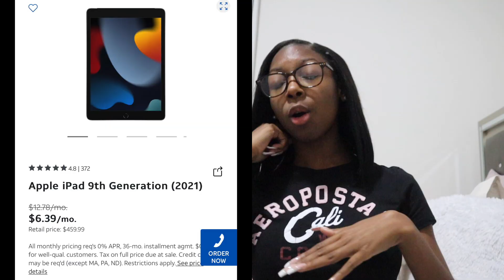My 2022 Christmas list 🎄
What's on ya'll Christmas list this year? If you know you know Christmas my favorite holiday.

Small business YouTube - SassyCrav

Locusprincess@gmail